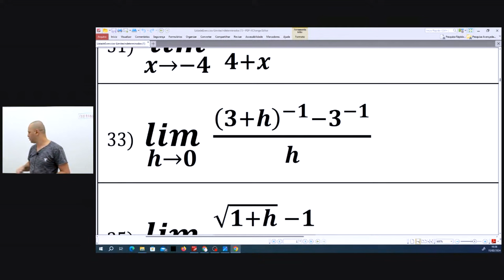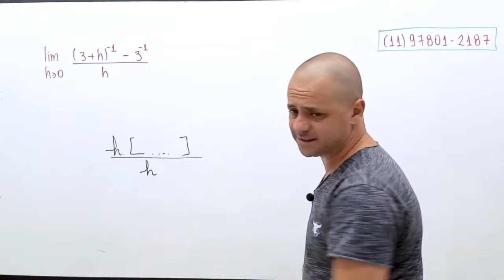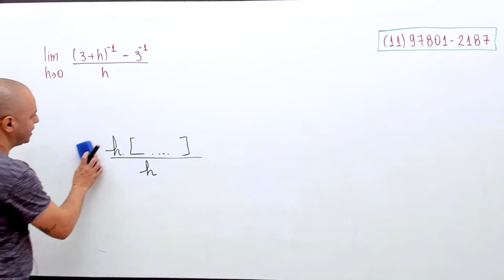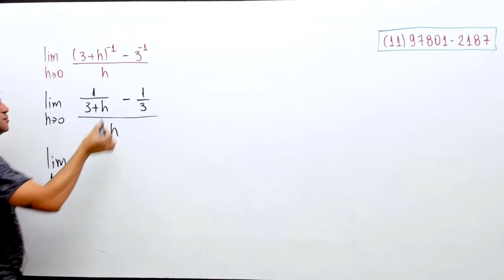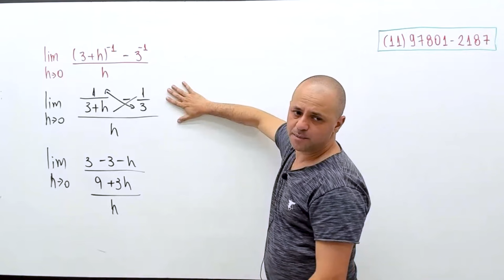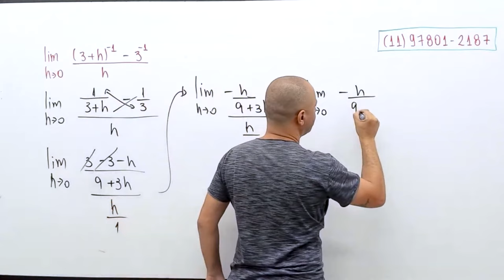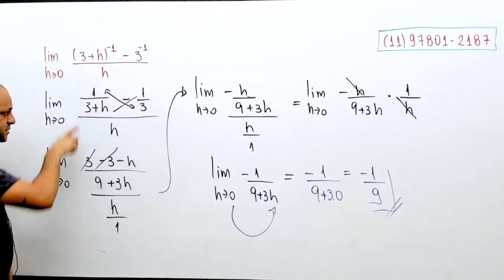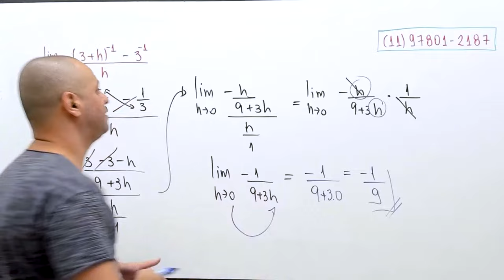Para aprendar cálculo você PRECISA saber matemática básica!